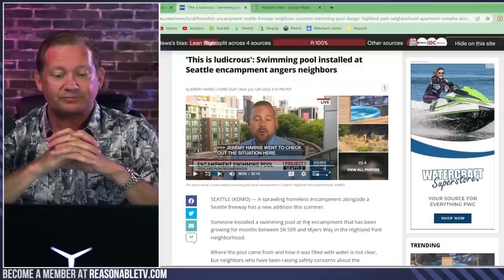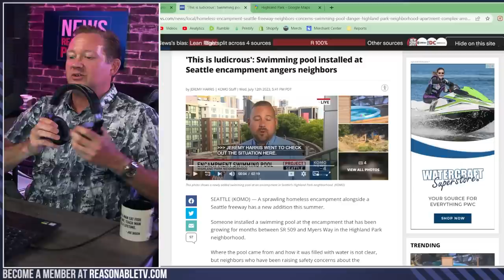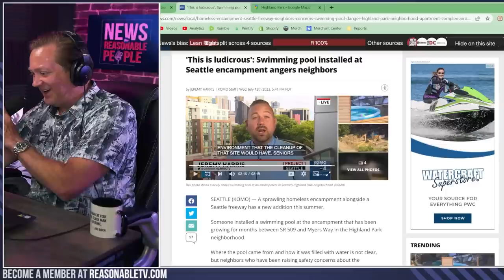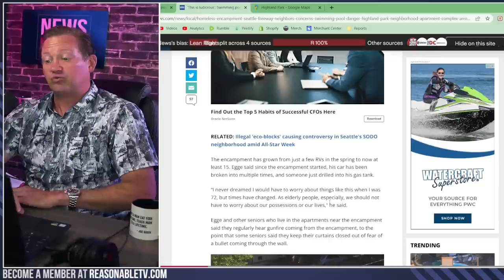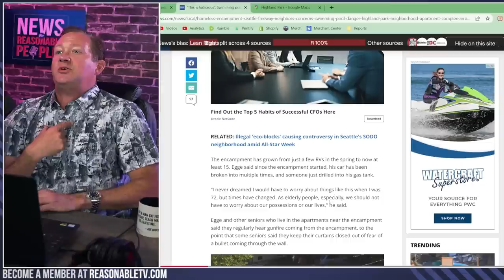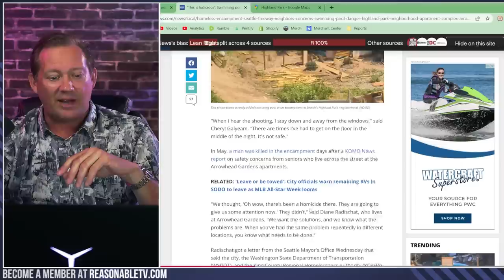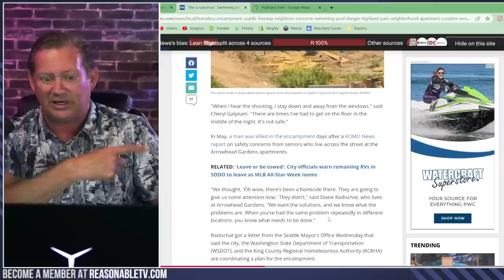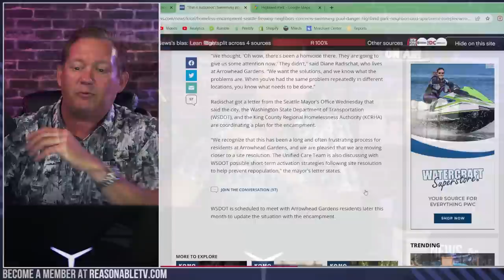Swimming Pool Installed at Seattle Homeless Encampment Angers Neighbors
When summer comes to Seattle, the locals seek to cool off in whatever way they can - it appears that even those residing in homeless encampments feel the heat. A bizarre addition has appeared amidst the usual clutter of a homeless camp located near Highway 509 and Myers Way, a full-fledged swimming pool. As one might imagine, this has sparked a deluge of reactions from the locals, most of them not amused in the slightest.

This makeshift recreational facility, which popped up alongside the encampment known as the 'Myers Way camp', is much more than a mere spectacle. Its existence has unleashed a flood of frustration, particularly from seniors living nearby, who feel deserted by city and state authorities. The neighborhood's peace, once punctuated only by the hum of the nearby freeway, has been disrupted with daily cacophony, including sporadic gunfire ringing out from the encampment, instilling fear in its elderly inhabitants. This absurd scenario merely accentuates the city's inability to deal with the burgeoning homeless crisis, much to the dismay of the residents who bear the brunt of this bureaucratic inefficiency.